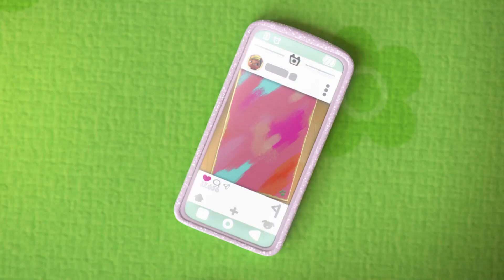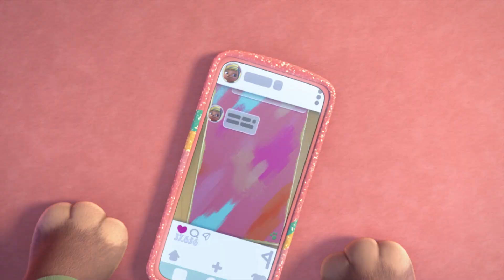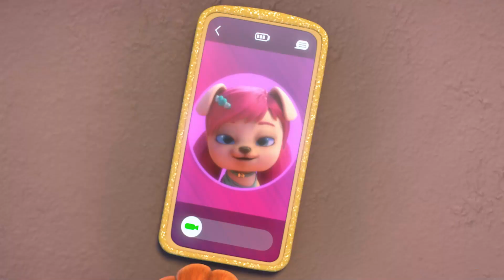💖 МНОГО ЗАБАВЛЕНИЕ! 💖 VIP PETS 🌈 ЦЕЛИ ЕПИЗОДИ 💇🏼‍♀️ Анимационни филми за деца на БЪЛГАРСКИ